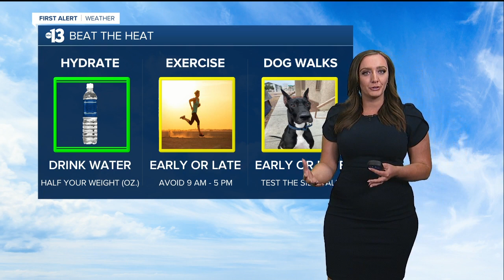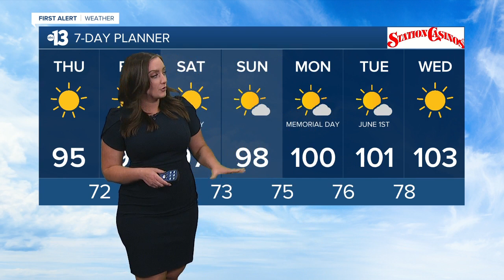13 First Alert Las Vegas morning forecast | May 27, 2021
The May 27, 2021 morning weather forecast for Las Vegas.